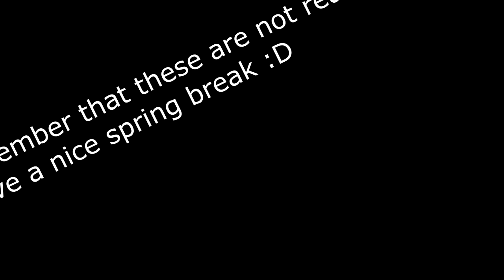Terraria 1.3 iOS/Android UI/GUI Update Concept [Creative Mode? Expert?]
hey guys its Jbro here with a new video in this video i will be showing more terraria concepts for the future terraria 1.3+ mobile ios/android updates 2017
THESE ARE CONCEPTS, THEY ARE NOT REAL!
°º¤ø,¸¸,ø¤º°`°º¤ø,¸,ø¤°º¤ø,¸¸,ø¤º°`°º¤ø,¸
In this channel there is Terraria Ios/Android
Gameplay, Update videos, Hacks and Tutorials!!!
°º¤ø,¸¸,ø¤º°`°º¤ø,¸,ø¤°º¤ø,¸¸,ø¤º°`°º¤ø,¸
My setup
°º¤ø,¸¸,ø¤º°`°º¤ø,¸,ø¤°º¤ø,¸¸,ø¤º°`°º¤ø,¸
100 likes???
°º¤ø,¸¸,ø¤º°`°º¤ø,¸,ø¤°º¤ø,¸¸,ø¤º°`°º¤ø,¸
Wanna Get Partnered??
°º¤ø,¸¸,ø¤º°`°º¤ø,¸,ø¤°º¤ø,¸¸,ø¤º°`°º¤ø,¸
°º¤ø,¸¸,ø¤º°`°º¤ø,¸,ø¤°º¤ø,¸¸,ø¤º°`°º¤ø,¸
Wanna keep in touch? :D
°º¤ø,¸¸,ø¤º°`°º¤ø,¸,ø¤°º¤ø,¸¸,ø¤º°`°º¤ø,¸
Have Anything that you want me to see?
°º¤ø,¸¸,ø¤º°`°º¤ø,¸,ø¤°º¤ø,¸¸,ø¤º°`°º¤ø,¸
I hope u guys enjoyed if u did smack the